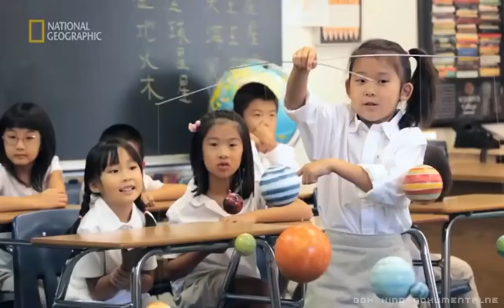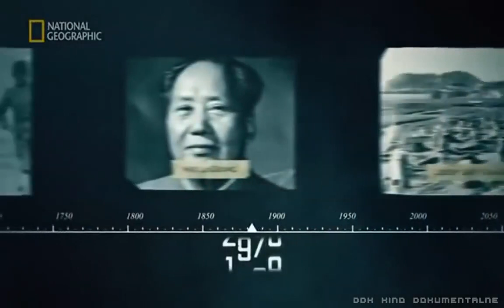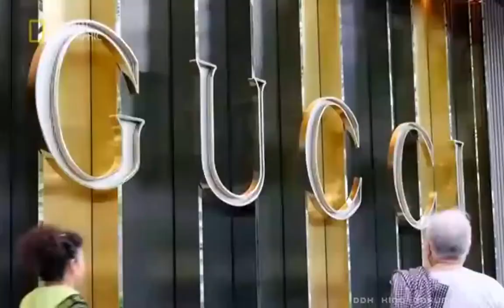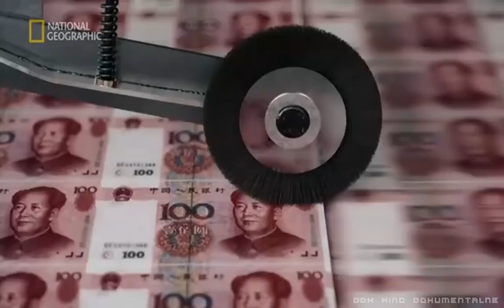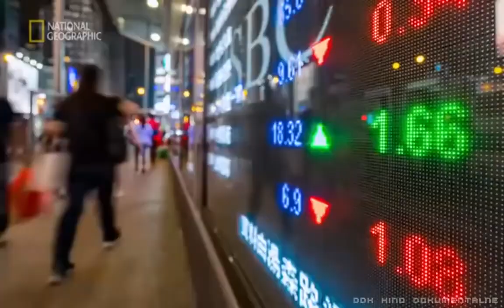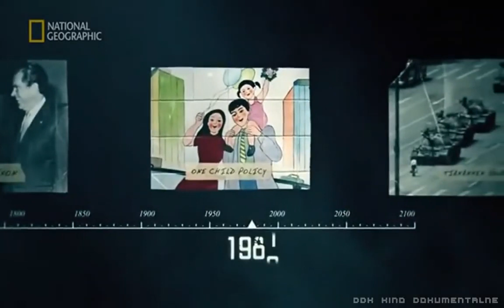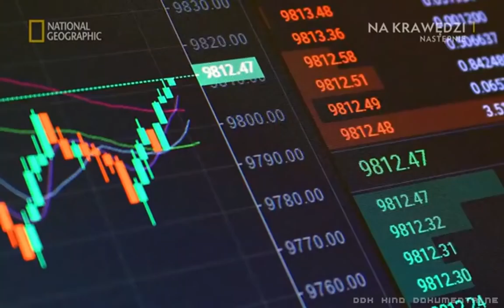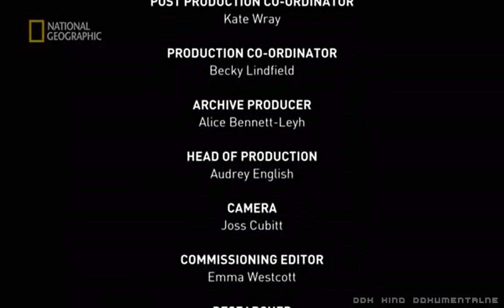CHINY - 1000 LAT HISTORII - Film dokumentalny - Lektor PL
Tysiąc lat temu Chiny były u szczytu potęgi. Kilka wieków później stanęły na skraju unicestwienia, by ostatecznie wrócić w wielkim stylu i wysforować się na pozycję mocarstwa. Autorzy programu objaśniają niuanse chińskiej historii i pomagają zrozumieć, w jaki sposób komunistyczny kraj odniósł tak oszałamiający sukces gospodarczy w kapitalistycznym świecie. Chiny to ewenement na skale światową, gdzie udało połączyć się morderczy system komunistyczny z kapitalizmem, ale tylko dla tzw. wybranych ludzi (proszę o tym pamiętać) . Większość społeczeństwa tego kraju czyli około 900mln ludzi żyje na skraju ubóstwa jeszcze większego, które swojemu kraju w latach 20-30, zafundował bandyta Stalin swojemu narodowi. Dlaczego tak jest i nikt na to nie reaguje?